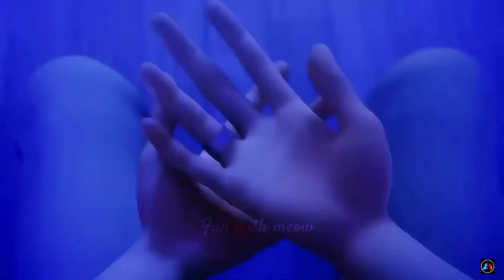✨Miraculous world || SHADYBUG & CLAWNOIR || NEW OFFICIAL TRAILER… 😱